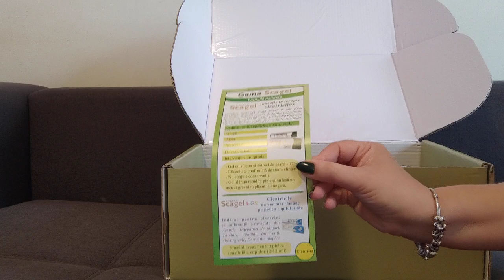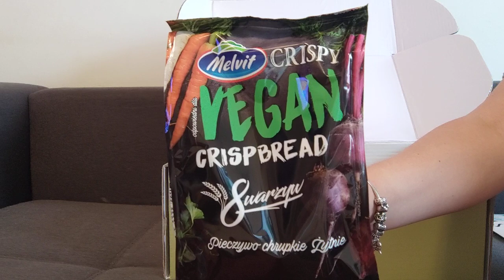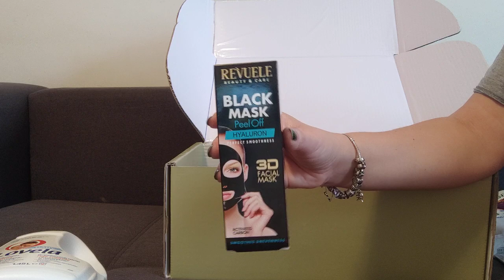BUZZBOX PREMIUM TOAMNA 2021 !!!